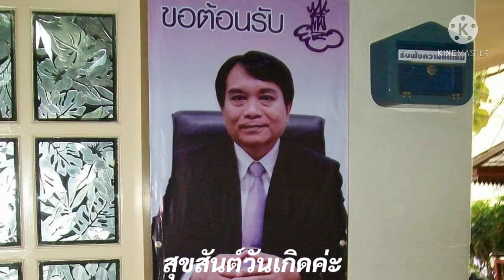สุขสันต์วันเกิดค่ะ ผอ.ดร.วินัย ทองมั่น ขอให้สุขภาพแข็งแรง ไม่เจ็บ ไม่จนและมีความสุขตลอดไปค่ะ